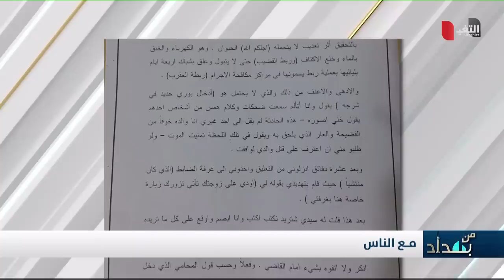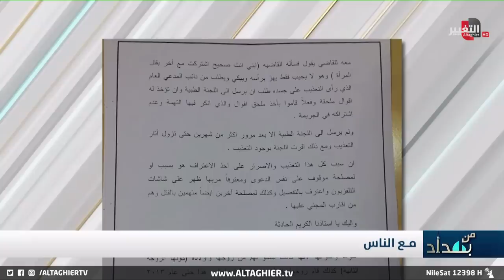ربطة العقرب .. نجم الربيعي يكشف قذارة ما يجري بالسجون العراقية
موقع قناة التغيير الفضائية الالكتروني